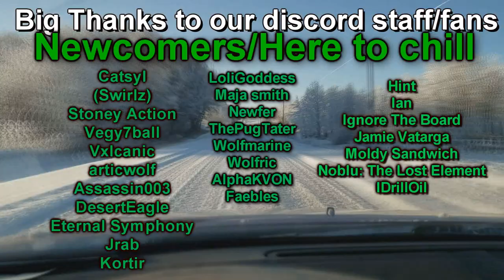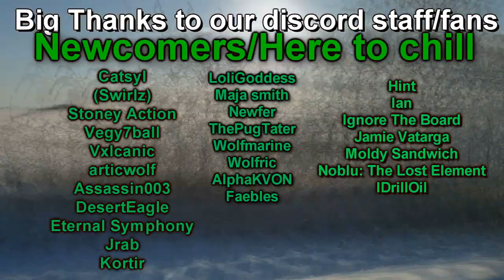Refurbishing Some Chairs From The Dump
Today Alex finds a very interesting get at a dump yard. Check out this restoration of 3 chairs.